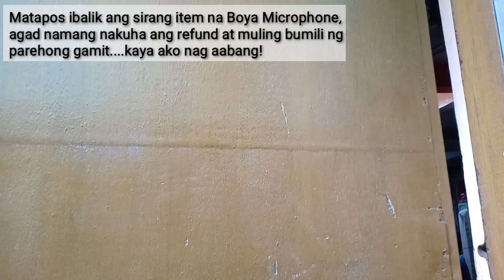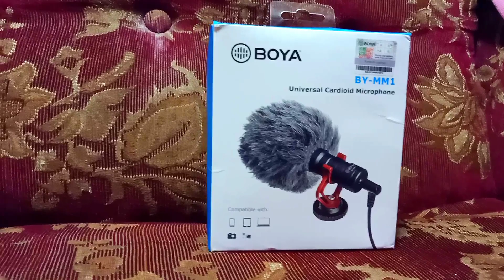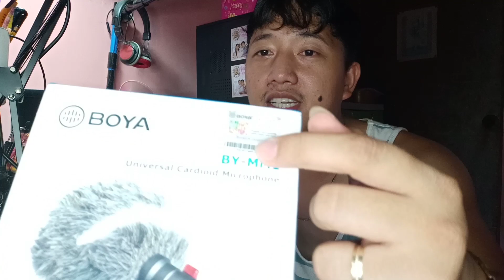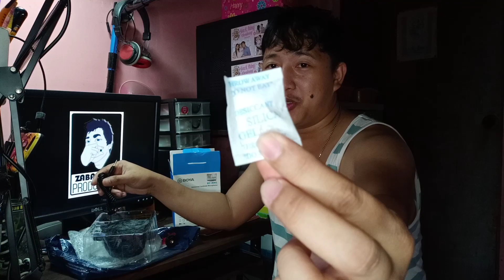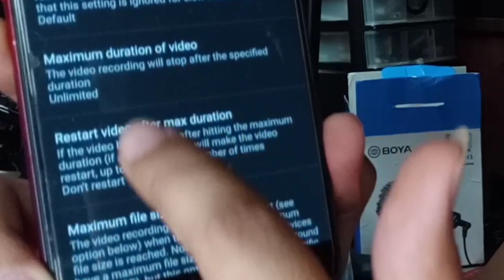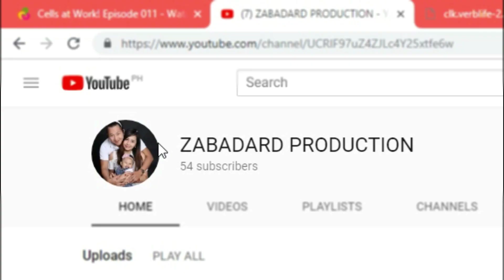Sa Wakas! | BOYA MICROPHONE BY-MM1 | Unboxing part 2 - Vlog #36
Wazzup mga kanunal ito na ang huling pagtutuos namin ng item na ito.. magiging akin na kaya siya? o patuloy pa din niya akong papaasahin?

ito ang link ng shop sa lazada na super credible..  dito ko binili ung item na ito:

- Pm us for any Negotiations and Setup we can agreed upon.
- Dont worry for the pricing, we are still new to this, any X Deals will be appreciated.